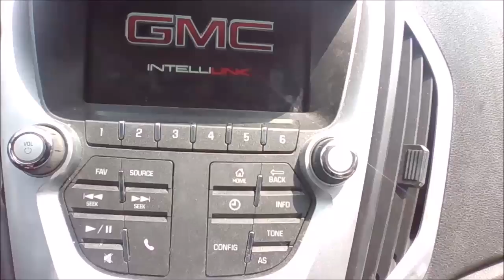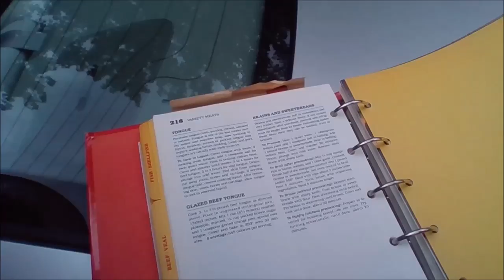Hikeing Trail & Psychic Testimony 26:04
Look at Duration 26:04 for Psychic Testimony on the hikeing Trail Adventures also
Look at the Astrology Street Series Playlist for the Astrology signs from the trail that were cut out of this and put into the clips of that video